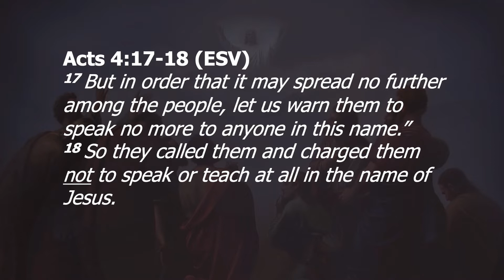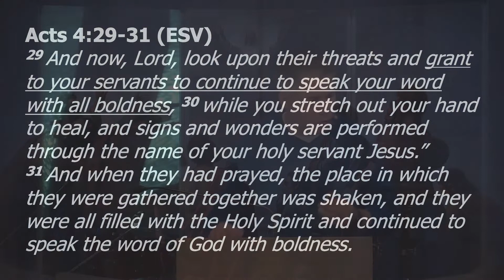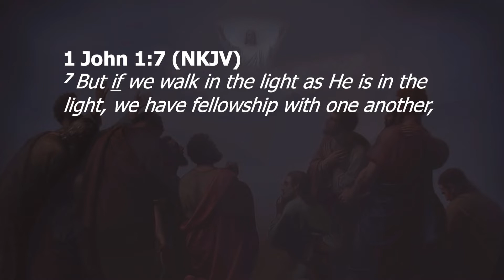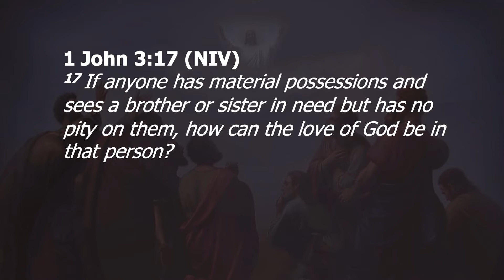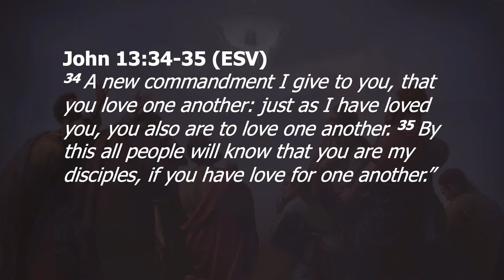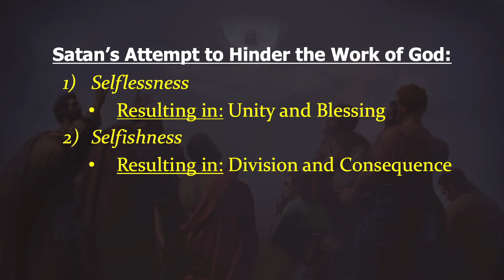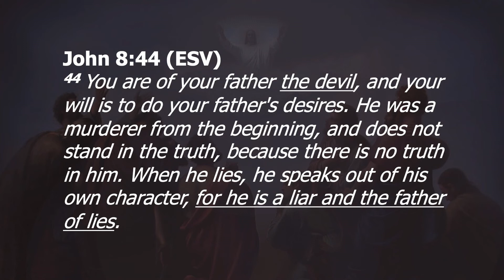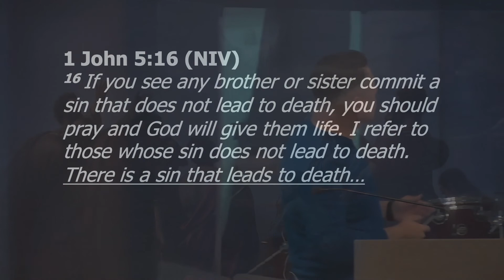Opposition from within the Church 3/13/22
Pastor Michael Torres - Acts 4:32-5:11. Sunday, March 13, 2022